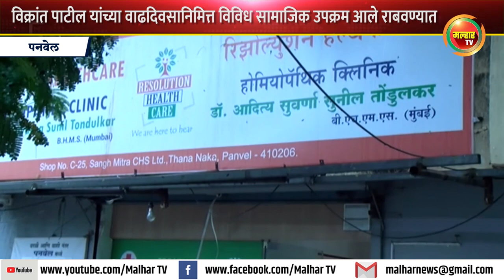भाजपा युवामोर्चाचे प्रदेशाध्यक्ष विक्रांत पाटील यांचा वाढदिवस विविध सामाजिक उपक्रम राबवून साजरा